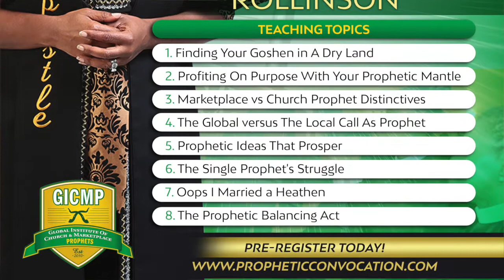GLOBAL SCHOOL OF PROPHETS AT PROPHETIC CONVOCATION 2017 IN JACKSONVILLE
Register today for 2017 GICMP GLOBAL SCHOOL OF THE PROPHETS taught this year by Founder, Dwann Holmes Rollinson
Group Rates Are Still Available

ABOUT OUR FOUNDER:
Prophetess Dwann Holmes Rollinson, is an award winning TV journalist and Emmy-nominated Producer, entrepreneur and media analyst with more than 20 years of media experience.

In April 2001 Ebony Magazine named her 1 of 30 future leaders of America aged 30 and under.   Whether in the pulpit, conference hall or classroom, Dwann is a powerful speaker who brings prophetic revelation and kingdom insight to audiences of all ages and demographics, particularly those called to the marketplace and the prophetic.

As an Inspirational Speaker,  Dwann has strengthened her commitment to be instant in season and to minister to the hearts of those who are hurting.

As a former broadcast journalist, she was accustomed to reporting the story but now she's called to tell her personal story regarding Christians & Divorce. A story that she speaks on from her experience of how her FAITH, has led her through a recent unexpected crisis to a steady place in the midst of the storm, which is detailed in her upcoming book, "Life Interrupted : 7 Key Strategies To Overcoming Difficult Times."

Now Dwann combines her Pastoral Counseling skills, as well as her skills as a Leadership Trainer to help people of all backgrounds WIN THROUGH CRISIS. (Find Out More!)